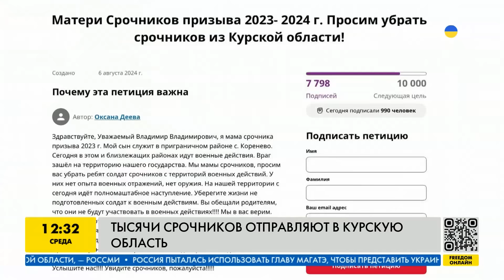"Хотим домой": армия РФ ПОСЫПАЛАСЬ. Путина призвали к ОТВЕТУ, россияне прозрели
RU - Срочников со всей страны отправляют в Курскую область. Матери солдат бьют тревогу, а вояки сняли розовые очки. В армии РФ и по всей стране что-то назревает. Может эта ситуация к чему-то привести - ответила политический аналитик Ольга Курносова.

UA - Строковиків з усієї країни відправляють у Курську область. Матері солдатів б'ють на сполох, а воякі зняли рожеві окуляри. В армії РФ та по всій країні щось назріває. Чи може ця ситуація до чогось призвести – відповіла політичний аналітик Ольга Курносова.